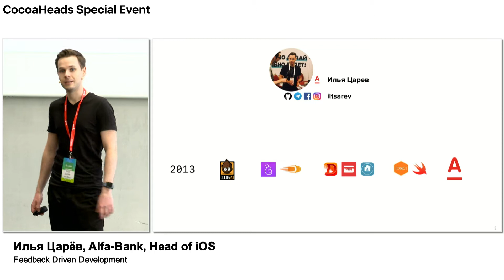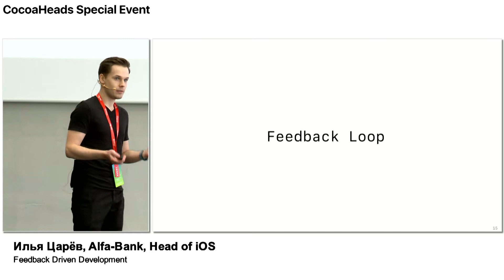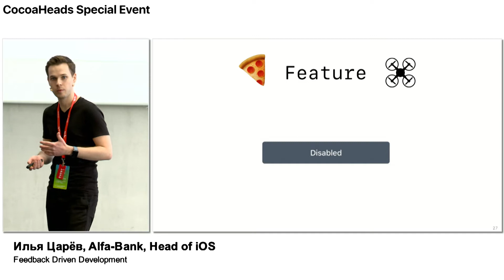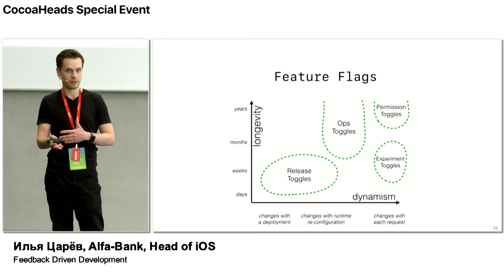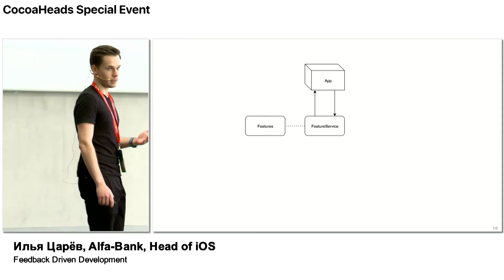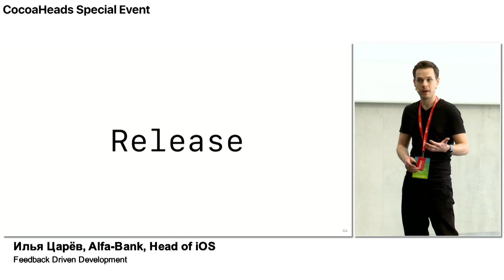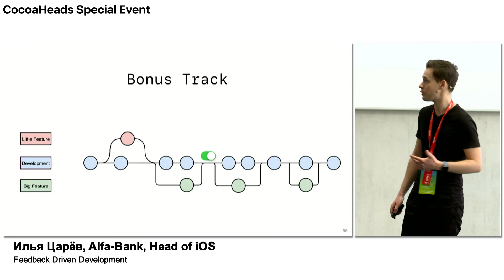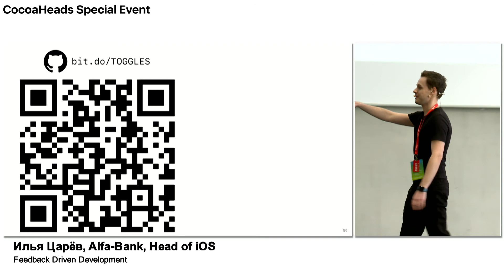Feedback Driven Development – Илья Царёв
Самое главное в итеративной разработке – быстрая обратная связь.
Обычно мы несколько недель что-то разрабатываем, потом несколько недель тестируем, потом отправляем в релиз и лишь затем понимаем, что все работает не так, как нужно пользователям. Метрики провалены, продуктологи расстроены, время потеряно.

В докладе мы поговорим о том, как можно реализовать систему, которая позволит гибко управлять функциональностью приложения прямо в production и проводить множество экспериментов одновременно.